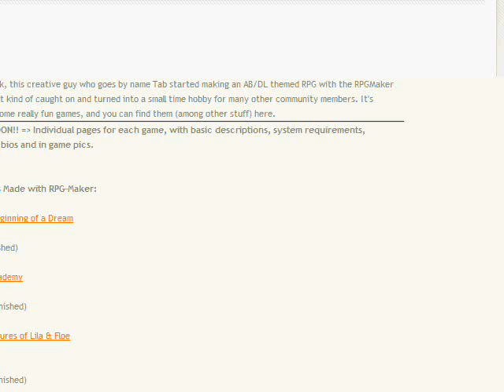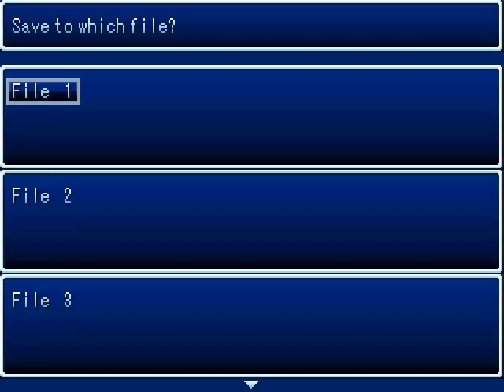Weston Academy/ABDL School Part 1: Diaper Games everyone!!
Let's start this shit up.
Weston Academy is a RPG Maker game made by CSFox of website Fox Tales Times. As we all know, RPG Maker made classics like Yume Nikki and Ib. But it was also used to make this series of Infantilism games. There's a handful of them on their website, and I'm going to play through all of them, I hope that there's at least one that won't put me to sleep.

EDIT 2019: Well, now Fox Tales Times is an old decrepit site, and all the game links have been long dead. I was able to find this on source forge